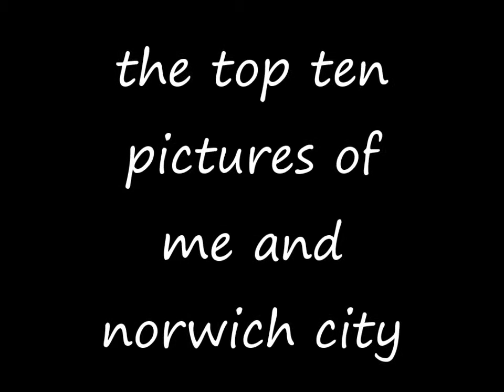the top 10 pictures of me and norwich city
norwich city players